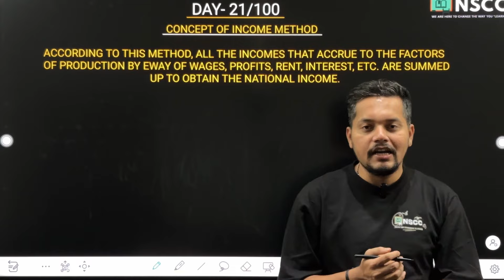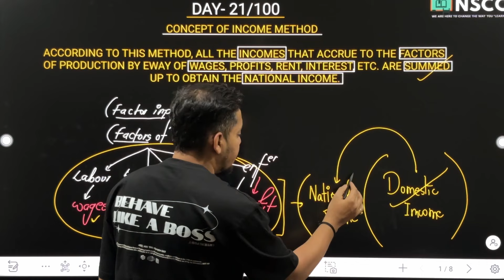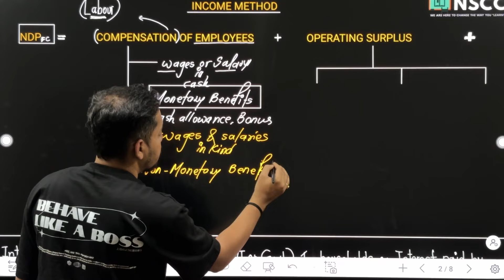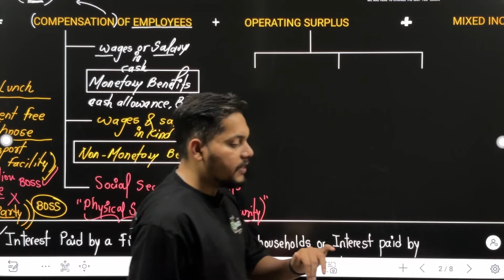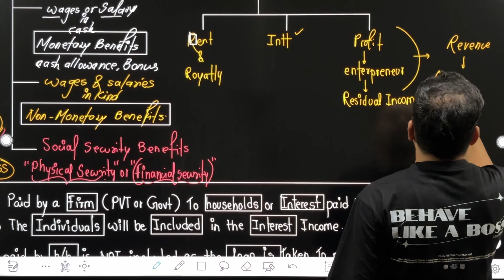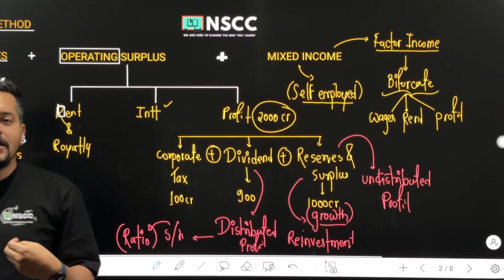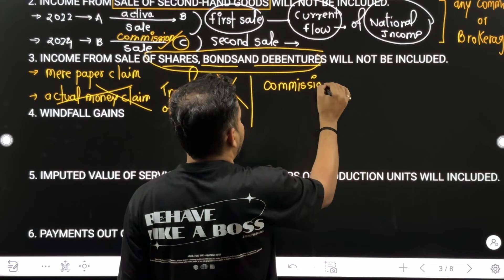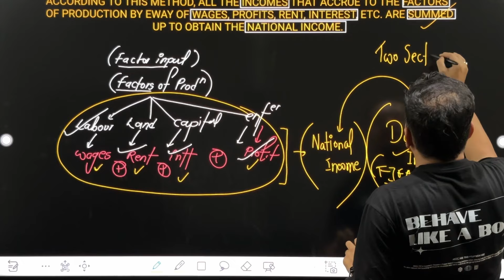DAY - 21/100 | 100 DAY SERIES | CLASS 12TH | ECONOMICS